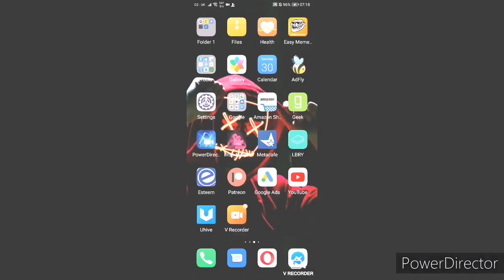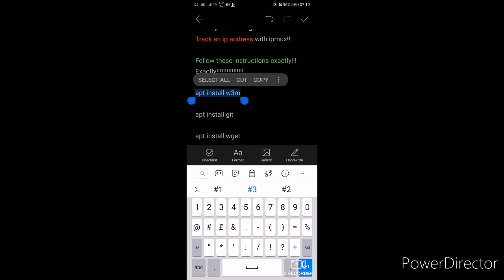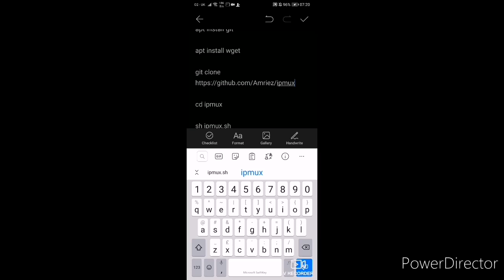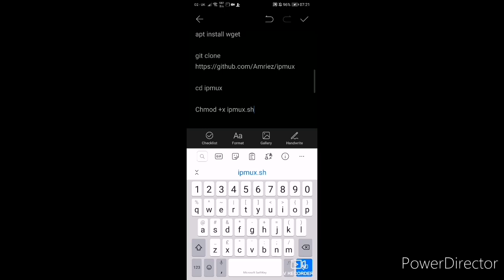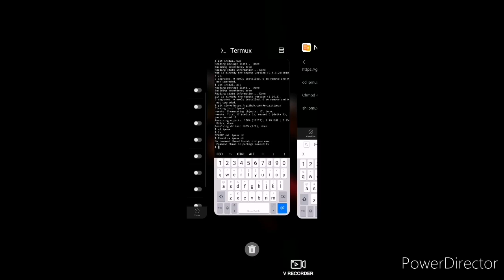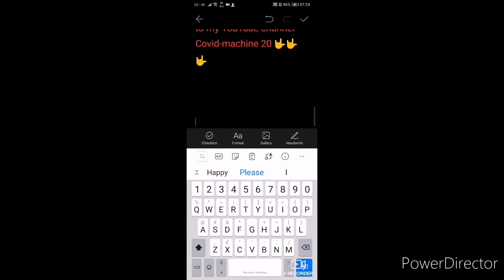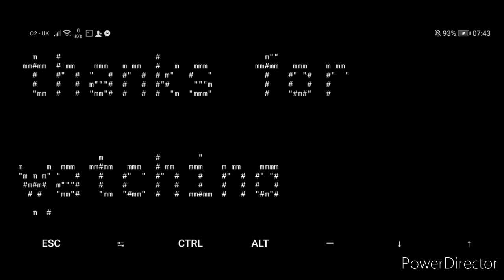TRACK IP ADDRESS Turmux hacking (ipmux.sh)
Learning to hack with your android phone using turmux.
This tool is called ipmux.sh and the installation command's are

apt install w3m

apt install wget

cd ipmux

Chmod +x ipmux.sh

sh ipmux.sh

Happy hacking👌